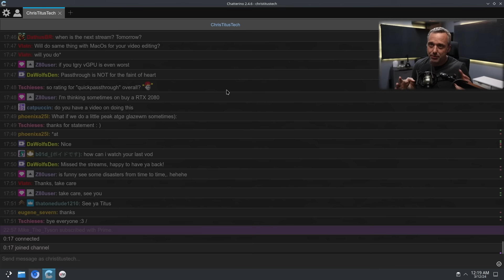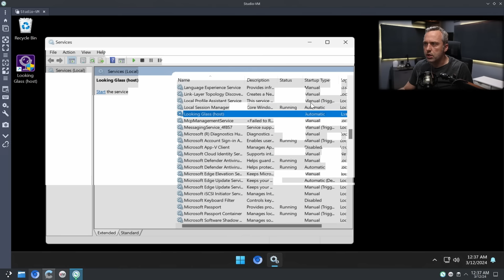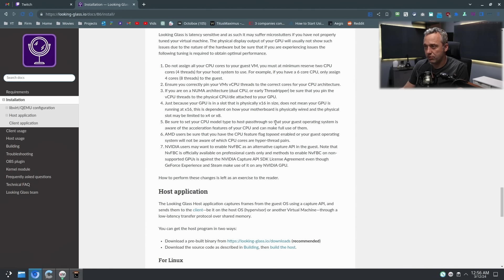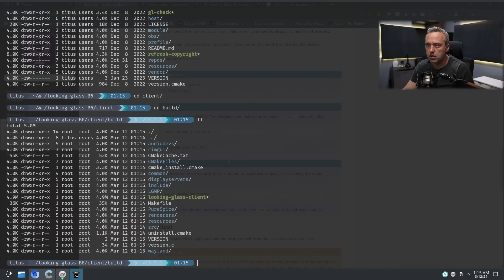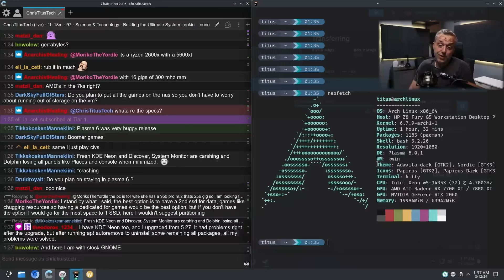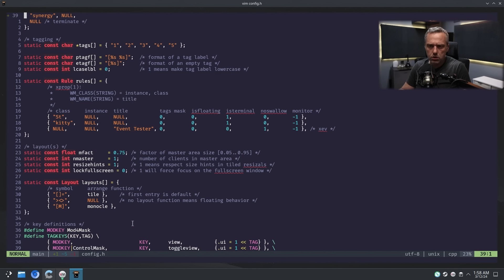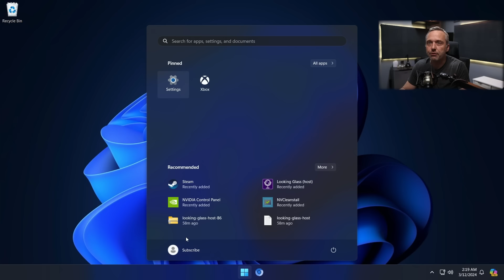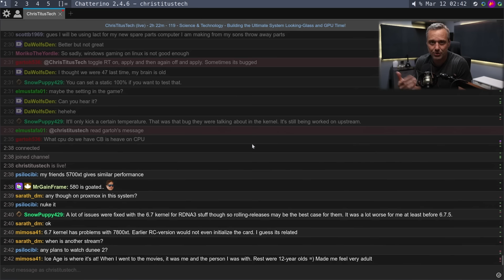The Ultimate System - GPU Passthrough with Looking Glass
The time has arrived for full passthrough using looking glass for our vm. Native performance all around!

00:00:00 - Overview of Passthrough
00:04:42 - GPU Passthrough
00:07:58 - Install GPU Drivers
00:14:36 - Looking Glass Host
00:18:49 - QEMU Modifications
00:40:57 - Failure
00:42:39 - Manual Build of Looking-Glass
00:52:09 - Windowed Success
00:54:19 - Game Testing
01:09:10 - Cyberpunk Benchmarks
01:15:41 - Switching to Xorg DWM
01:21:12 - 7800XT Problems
01:42:47 - Wrapping Up .